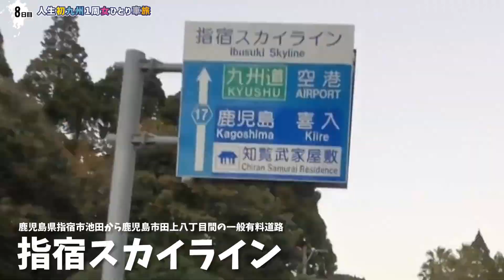【ドライブあり】九州で有名なホテル HOTEL AZさんに1泊して晩御飯は金ちゃんラーメン【鹿児島県】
※動画内容に問題があった場合再編集、削除等行いますのでメールにてご連絡ください。

▼施設▼
HOTEL AZ

▼おねえチャンネルとは？

月、金投稿目標中。
独身女ひとり暮らしのリアルな日々をのんびりマイペースに、観たら【ちょっとために】なるかも、しれない、そんな動画を作っています。
どうせ生きていかないといけないなら、楽しく！気楽に！マイペースに！
動画観てくれてありがとうございます。
また観に来てね^^

おねえショートムービー

▼音楽▼

▼What is a sister channel?

I am aiming to post on Monday and Friday.
I'm making videos of the real days of single women living alone at my own pace, and maybe it'll be good for a little while.
If you have to live anyway, have fun!Take it easy! Go at your own pace!
Come and see me again^^

Hey, short movie.

# Ibusuki Skyline
# all together
# single woman

▼ Material ▼
Nikoni Commons

▼ Music ▼